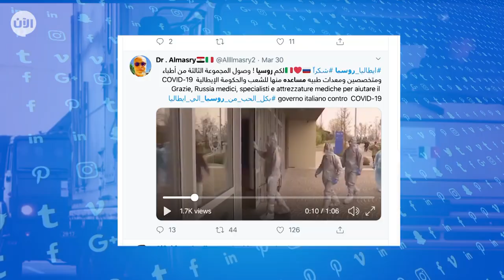كيف تستغل روسيا والصين أزمة فيروس كورونا لتشويه سمعة الاتحاد الأوروبي؟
أخبار الآن| دبي ـ الإمارات العربية المتحدة (متابعات)

دخلت إيطاليا في حرب كلامية مع روسيا بشأن أخبار تفيد بأن موسكو أخفت جواسيس بين أطباء أرسلتهم إلى مركز مكافحة فيروس كورونا في البلاد بالقرب من مدينة ميلانو، بحسب راديو فرنسا الدولي.

الفريق محل الشكوك أتى إلى إيطاليا ضمن طاقم روسي للمساعدة في مكافحة فيروس كورونا، لكن مراقبين قالوا إن موسكو لديها أجندة خفية، بينما تنفي روسيا بشدة هذه الاتهامات.

وطلب رئيس الوزراء الإيطالي "جوزيبي كونتي" مساعدة روسيا خلال محادثة هاتفية في 21 مارس مع الرئيس الروسي فلاديمير بوتين، وفقًا لما ورد في موقع الكرملين على الإنترنت.

وبحسب سفارة روسيا في لندن ،فقد سلمت وزارة الدفاع الروسية 15 طائرة إلى إيطاليا محملة ب60 طناً من البضائع و 122 خبيراً، بينهم 66 جندياً من قوات الدفاع الإشعاعي والكيميائي والبيولوجي .

تعليقا على ذلك، صرح مدير معهد جينو جيرماني للعلوم الاجتماعية والدراسات الاستراتيجية، "سيرجيو جيرماني" لراديو فرنسا الدولي أن القلق حاضر بسبب مجيء ضباط من الجيش الروسي بينهم عناصر من المخابرات ما يمكنهم الاستفادة من هذه الفرصة للقيام بأنشطة استخبارية.

ورأى أن المساعدة هي عملية دعائية تستهدف الرأي العام الإيطالي وتعزز فكرة أن إيطاليا لم تحصل على أي مساعدة من الاتحاد الأوروبي أو من حلفاء الناتو، بينما دولًا مثل الصين وروسيا هي الوحيدة التي تساعد حقًا.

ونقلت صحيفة "لا ستامبا" الإيطالية، بعد وصول الجيش الروسي إلى إيطاليا ، عن خبير أسلحة كيميائية سابق في الناتو ، قوله إنه من دون شك ، يوجد بينهم ضباط من المديرية العامة لمخابرات الأركان العامة للقوات المسلحة الروسية.

وخلص مدير معهد جينو جيرماني ، الذي يعمل على موضوع تأثير الدعاية الروسية ووسائل الإعلام الموالية لموسكو على الإنترنت، خلص إلى أن هدف موسكو وربما الصينيين هو إضعاف و انهيار الاتحاد الأوروبي، كاشفا أن المساعدة الروسية كانت مصحوبة بسلسلة من المقالات ومقاطع الفيديو والتغريدات الموالية لروسيا.

وفي معرض حديثه مع راديو فرنسا الدولي، قال "سيرجيو جيرماني" إن روسيا تريد إيصال رسائل مضمونها أن الاتحاد الأوروبي عاجز و لم يعد موجودًا ،مضيفا أنها تريد تصوير الديمقراطية الليبرالية كشكل من أشكال أن الحكومة غير قادرة على التعامل مع هذا النوع من الأزمات.

ما حدث، حرك قادة الاتحاد الأوروبي لوضع استراتيجية تضامنية مشتركة وهو ما وصفه مدير معهد جينو جيرماني بأنه تحرك في الاتجاه الصحيح بعد إدراكهم حقيقة أن الكرملين يحاول استغلال حالة الطوارئ.

وأشار راديو فرنسا الدولي إلى أن روسيا تعمل مع الصين في محاولة مشتركة لمساعدة مناطق فيروس كورونا في جميع أنحاء العالم، إذ تنتج الصين مئات الملايين من الكمامات وآلاف أجهزة التنفس ثم تتدخل روسيا لنقلها باستعمال أسطول من طائراتها العملاقة من نوع "أنتونوف 124" .